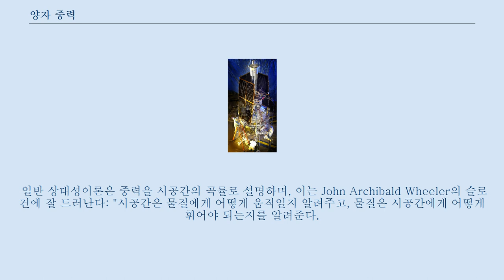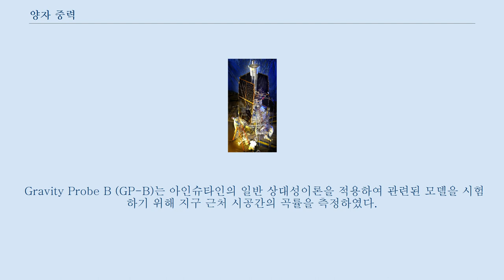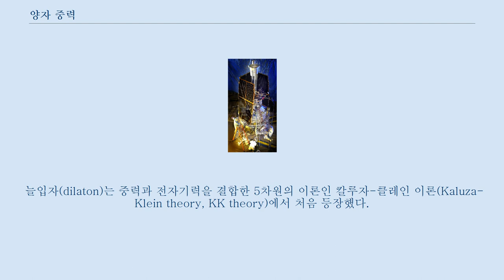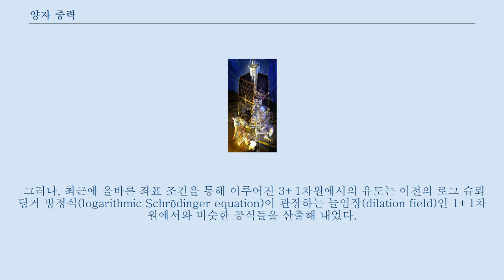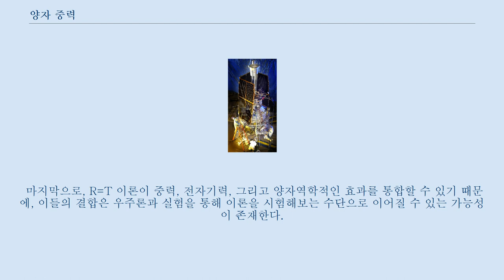양자 중력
양자중력(QG)은 중력을 양자역학적으로 묘사하려고 하는 이론물리학 분야이며, 양자 효과가 무시될 수 없는 플랑크 길이의 공간이나 블랙홀과 같은 중력이 매우 큰 천체에 적용된다.
 중력에 대한 현재의 이해는 고전물리학의 틀 안에서 공식화된 아인슈타인 의 일반 상대성이론에 근거하고 있지만 중력을 제외한 나머지 3개의 힘, 강력, 약력, 전자기력은 양자역학과 양자장이론을 통하여 기술되고 있다.
 중력만이 양자역학적으로 설명하지 못하고 있는 것이다.
 양자역학의 원리와 일반적인 상대성이론을 조화시키기 위해 양자중력이론이 필요하지만, 존재할 것이라고 예측되는 중력 보손을 통해 양자장이론의 일반적인 방법을 중력에 적용할 때 어려움이 발생한다.
 문제는 이런 방식으로 얻는 이론은 재규격화가 불가능하다는 것인데, 질량과 같은 관측 가능한 물체의 특성에 대해 무한한 값을 예측하기 때문에 질량과 같은 물질의 특성에 대해 의미있는 값을 도출해 낼 수 없다.
 그렇기에, 이론가들은 양자중력문제에 있어 더욱 급진적인 접근법을 채택하였으며, 여기에는 잘 알려진 초끈이론과 루프양자중력이 있다.
 초끈이론과 같은 일부 양자중력이론은 중력을 강력, 약력, 전자기력과 함께 하나의 힘으로 합치려고 하지만, 루프양자중력과 같은 나머지 이론은 4개의 힘을 하나로 합치려 하지 않으며, 대신에 중력장을 다른 힘들과 분리된 상태로 양자화하려는 노력을 하고 있다.
 엄밀히 말하자면, 양자중력의 목표는 중력장을 양자역학적으로 기술하는 것이며, 4개의 기본 힘을 하나의 수학적인 체계로 합치는 것을 목표로 하는 모든 것의 이론과 혼동해서는 안된다.
 양자장이론과 대통일이론이 합쳐진 것을 우리는 모든 것의 이론(Theory of Everything, TOE)이라고 부른다.
 양자중력이론을 공식화하는데에 있어 어려운 점들 중 하나는 양자중력 효과가 오직 10−35 m 정도의 플랑크 길이에서만 나타난다는 것이다.
 이 플랑크 길이는 현재 고에너지 입자가속기를 통해 접근할 수 있는 범위보다 훨씬 작고, 에너지에 있어서는 훨씬 크다.
 따라서 물리학자들은 제시된 여러 이론들을 비교하고 검증할 수 있는 실험적인 데이터가 부족하며, 따라서 사고 실험을 통한 접근만이 이러한 이론들을 시험할 수 있는 방법으로 제시되고 있다.
 물리 이론의 위계에서 양자중력의 위치를 보여주는 다이어그램 모든 에너지 범위에서 이러한 이론들을 하나로 합치는 것의 어려움은 이러한 이론들이 '우주가 어떻게 작동하는지'에 대하여 하는 다양한 가정들에서 비롯된다.
 일반 상대성이론은 중력을 시공간의 곡률로 설명하며, 이는 John Archibald Wheeler의 슬로건에 잘 드러난다: "시공간은 물질에게 어떻게 움직일지 알려주고, 물질은 시공간에게 어떻게 휘어야 되는지를 알려준다.
" 반면, 양자장이론은 통상적으로 특수 상대성이론에서의 평평한 시공간을 기반으로 한다.
 아직 어느 이론도 양자역학으로 모델링된 물질의 운동이 시공간의 곡률에 영향을 끼치는 일반적인 상황을 기술하는데 성공하지 못했다.
 만약 중력을 하나의 양자장으로 간주한다면, 이로 인해 탄생하는 이론은 재규격화가 불가능하다.
 시공간의 곡률이 선험적으로 고정되어 있는 단순한 상황이라 할지라도, 양자장이론을 개발하는 것은 수학적으로 더욱 어려워졌으며, 물리학자들이 평평한 시공간을 기반으로 한 양자장이론에 사용하는 수많은 아이디어는 더 이상 적용가능하지 않다.
 양자중력이론이 블랙홀이나 빅뱅으로 우주가 탄생할 당시와 같은 고에너지와 낮은 차원인 상황에서의 여러 문제들을 해결해 줄 것이라고 사람들은 기대하고 있는 바이다.
 Gravity Probe B (GP-B)는 아인슈타인의 일반 상대성이론을 적용하여 관련된 모델을 시험하기 위해 지구 근처 시공간의 곡률을 측정하였다.
 현재 이론물리학에서 가장 심오한 문제들 중 하나...